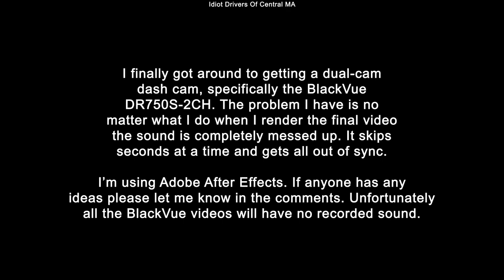6/2/20 - 3 Clips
6/2/20 Worcester MA

First clip - Guy in front of me runs the red.

Second clip - Fast forward and a guy in an audio doesn't yield like he's supposed to.

Third clip - Fast forward again and some clown cuts me off and hits his brakes before moving over to the right lane.